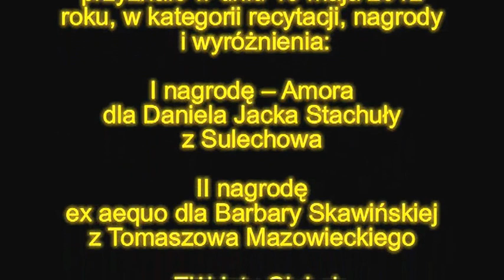Amor Sprawił 2012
"Amor sprawił..." jest konkursem adresowanym do młodzieży i dorosłych pragnących w maju mówić i śpiewać o miłości. Uczestników konkursu każdego roku słucha zacne grono specjalistów od mówienia i śpiewania. W pracach jury Ogólnopolskich Spotkań Recytatorów i Śpiewających Poezję "Amor sprawił..." brali już udział, m.in.: Magda Umer, Beata Rybotycka, Katarzyna Groniec, Paulina Bisztyga, Anna Nowicka, Michał Bajor, Jacek Wójcicki, Wojciech Borkowski, Marcin Czarnik, Robert Kasprzycki, Maciej Kozłowski, Jan Peszek, Andrzej Sikorowski, Pior Cyrwus, Anna Treter.

 Jurorzy słuchają, oceniają, bardzo chętnie rozmawiają. Dzielą się swoimi doświadczeniami, spostrzeżeniami, uwagami. Nie szczędzą pochwał, ale i nie unikają słów krytycznych, gdy wymagają tego okoliczności. Nawet, gdy uczestnik nie znajdzie sie w gronie laureatów, a wysłucha cennych wskazówek jury, zyska kolejne nowe doświadczenie, przydatne w dalszej pracy artystycznej...